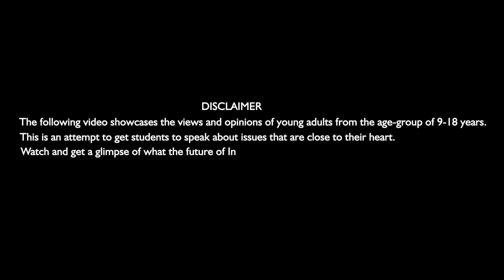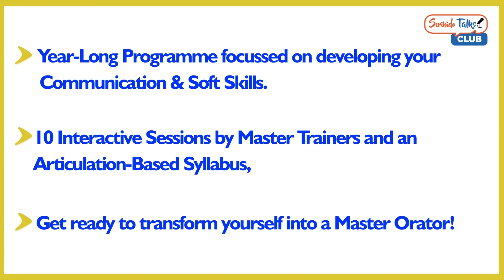Depression And Mental Illness I Aditya Baderia I Akshara Intl School I Scribido Talks @ Pune City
(Senior Category) These days, depression has become a very common word. Aditya talks about why depression and mental illness have become so common?